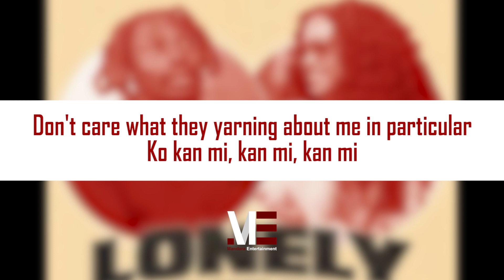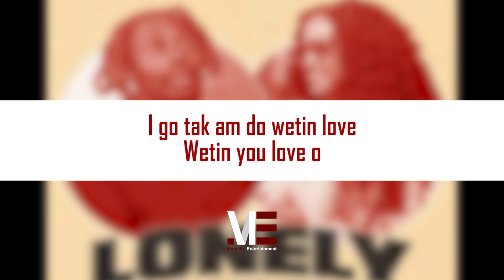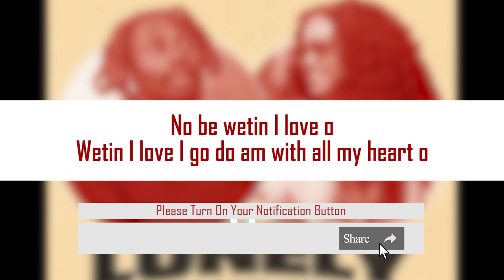Asake & H E R - Lonely At The Top (Remix) (Official Lyric Video)